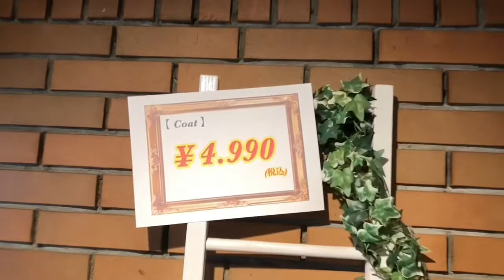【Shop tour】ショップツアー・店内案内・コーディネート・プチプラ・激安・ファスト・ファッション・デイリー・トレンド・流行・レディース・メンズ・キッズ・アパレルグッズ婦人服雑貨・セレクトショップ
現在の
「shyu shyu du chaleur」店内
( ´_ゝ`)b

【 Favori de chaleur 4周年祭 】〜〜〜〜〜
◆ 対象店舗 ◆
• ファヴォリ店 / シュシュ店 (協賛)
◆ 期間 ◆
2022年 3月9日(水) 〜 3月31日(木)
◆ 特典 ◆
《 ファヴォリ店 》…
① 『 ¥1.437 (税込) 』の特価商品の販売
　　＊4周年で3月7日Openの為
② キッズ・メンズ商品『ポイント4倍』
《 シュシュ店 》…
② 『きよさんのおイモ屋さん』コラボ
• 予約販売 (シュシュ店内でのお渡し)…
「特選3種類焼き芋食べ比べセット(¥1.200)」の予約販売
前日20時までのこ予約→当日のお渡しは14:00以降
• 店頭販売 (シュシュ店前 出店でのお渡し)…
3月13日(日)・20日(日) 「 14:00〜16:00 」
予約なしでご購入頂けます
「"旭甘太郎" シュシュ限定3種特別セット(¥1.000)」も数量限定で販売

【 店舗情報 】〜〜〜〜〜〜〜〜〜〜〜〜〜
shyu shyu du chaleur 店
◆ 住所 ◆
〒546-0043
◆ 電話 ◆
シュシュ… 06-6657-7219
◆ メール ◆

◆ 住所 ◆
〒546-0043
◆ 電話 ◆
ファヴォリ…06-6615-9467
◆ メール ◆

【通販してます】〜〜〜〜〜〜〜〜〜〜〜〜 各SNSでのコメントや、直接のお電話・メールでお受けしてます♪